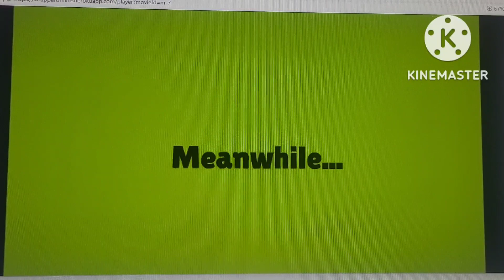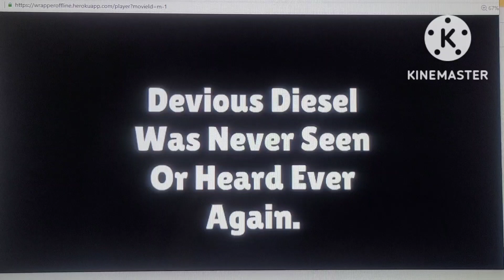Devious Diesel Bombs Best Buy On Black Friday/K*lls James/GD BIG TIME/Arrested/Sent To Alcatraz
Credit To @samster5677 For The Idea.

Devious Diesel Gets Revenge On The Fat Controller For Destroying His Laptop By Bombing Best Buy To Kill Him And Gets Grounded BIG TIME And Arrested And Sent To Alcatraz For It.

Featuring:
Sir Topham Hat As Charles (UK)
Thomas The Tank Engine As Brian (UK)
James The Red Engine As Eric (US)
Devious Diesel And @RichardMathPhysics As Simon (UK)
@Cutiecoregirl And @MsLadyGurl As Salli (US)
@Chekka-Kun64HTF As Geriant (Welish)
Classic Caillou (Mentioned)
Police Officer As Matthew (US)

Note 1: This Video Was Made For Entertainment/Comedy Purposes Only And Is NOT Meant To Be Taken Seriously. I Do NOT Condone Or Encourage The Making And/Or Use Of Improvised Explosive Devices (IEDs) In Any Way, Shape, Or Form. Now Hope You Guys Understand.

Note 2: Happy Black Friday To Everyone Like You!